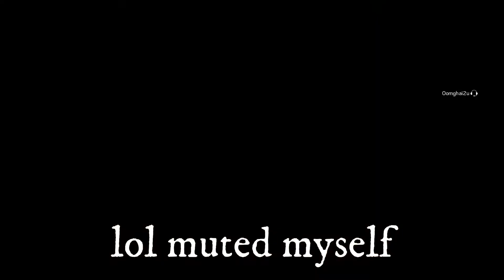R6 Siege | Raw Edit w/ Mic #50 | PS4 Montage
Rainbow Six Siege | Raw Edit w/ Mic #50 | PS4 Console Montage
Astro C40 controller A40 headset
Operation Steel Wave